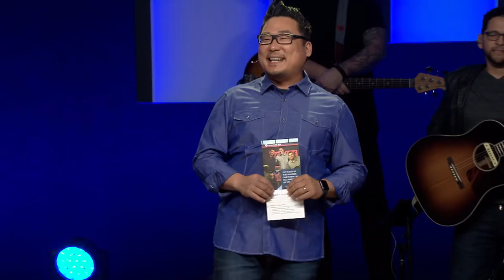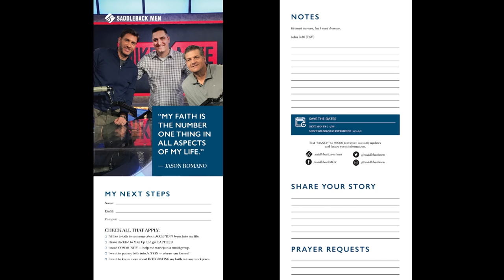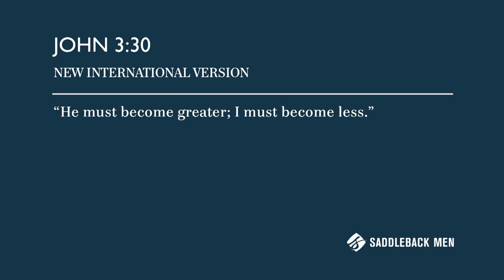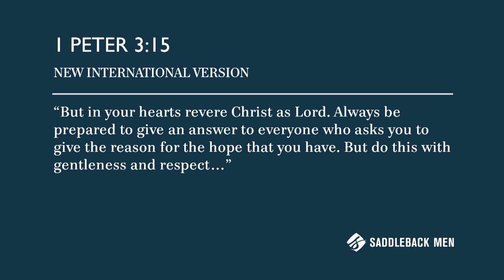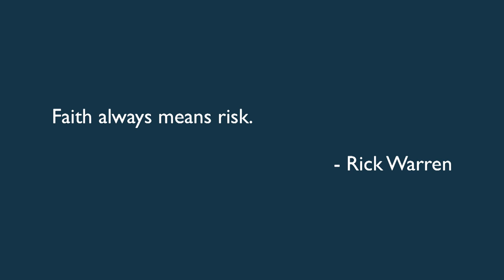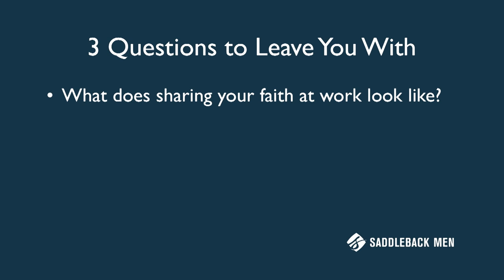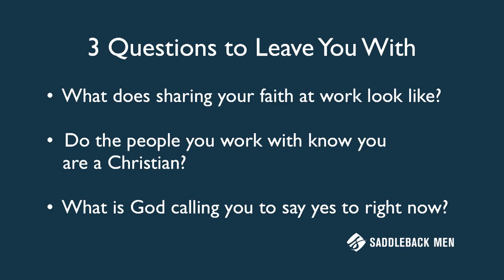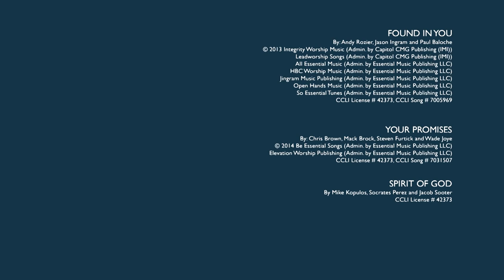Man Up with Jason Romano and Saddleback Men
— Learn what faith in the workplace looks like with former ESPN Producer Jason Romano. With 17 years in the industry, Jason headlined on SportsCenter, Monday Night Football, College Basketball’s Final Four and more. He shares his story of overcoming career challenges and learning lessons about scoring big with faith. Jason Romano joined Saddleback Men at Saddleback Church Lake Forest on March 29, 2017.

(Saddleback Church) (ESPN Producer) (Sports Industry) (Faith in Sports Industry) (Christians in Sports Industry) (Christian Sports) (Faith in the Workplace) (Saddleback Men) (Men's Community) (Faith at work) (Christians at work) (How to be a Christian at work) (Jason Romano) (Producer) (EPSN Production)